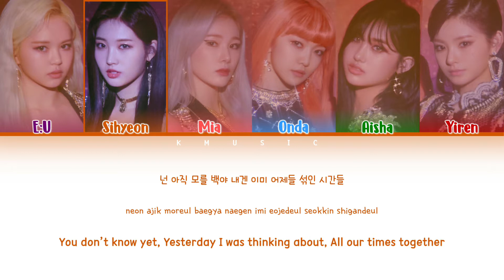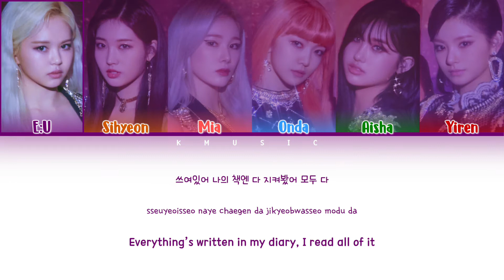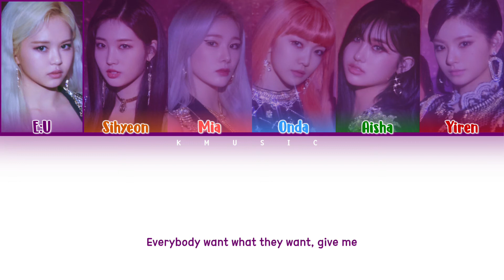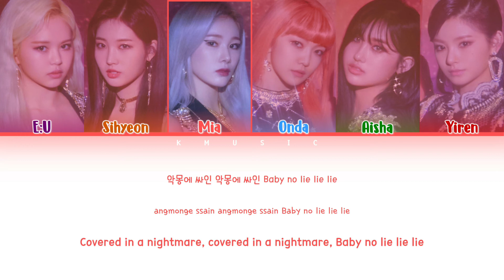EVERGLOW - NO LIE (Color Coded Lyrics Han/Rom/Eng)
By KMusic

Artist: EVERGLOW (에버글로우)
Song: NO LIE
Album: reminiscence
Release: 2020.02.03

My Bias: Aisha and Yiren

credits to Lyma for the clean acapella